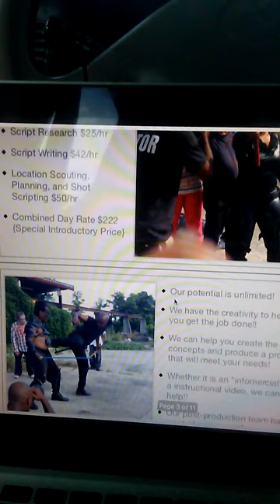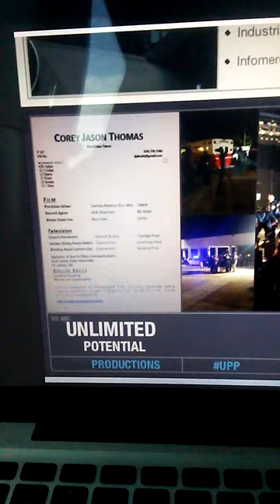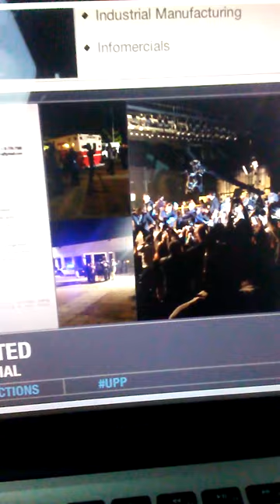WeAreUpp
...and Now for our Feature Presentation

Soundbite from ThePalmkast @MrNepalm Episode
Resilient & Brilliant
feat. Katt Williams, Delbert McFoly, & Steven Furtick

If you are paying attention (and watch it several times) you will find a few valuable lessons placed inside.